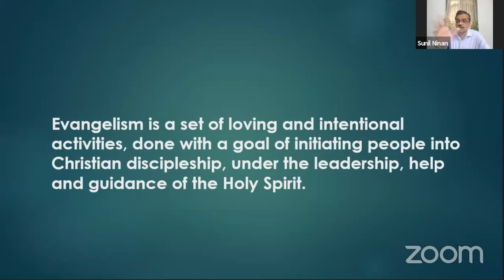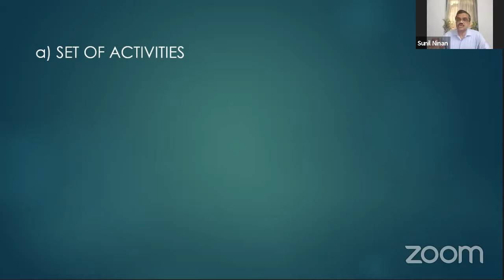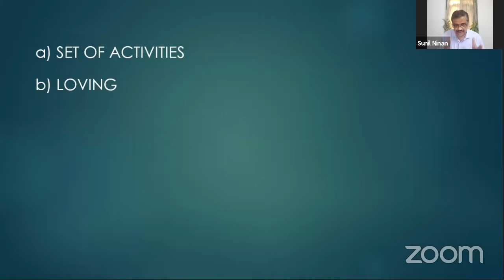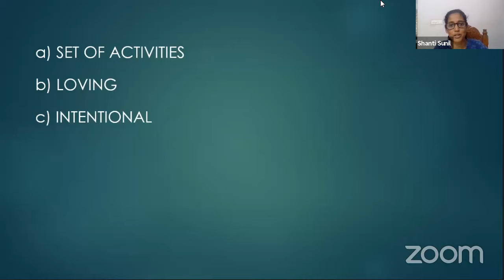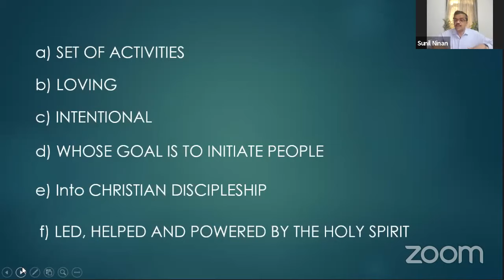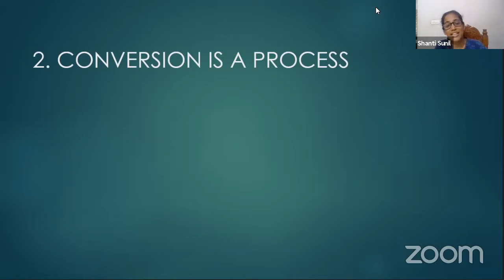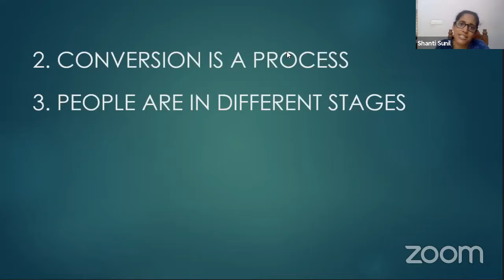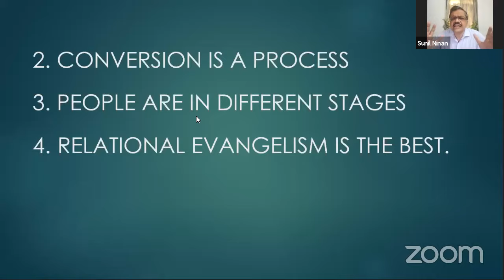Evangelism - Part 1 | Dr Sunil Abraham Ninan